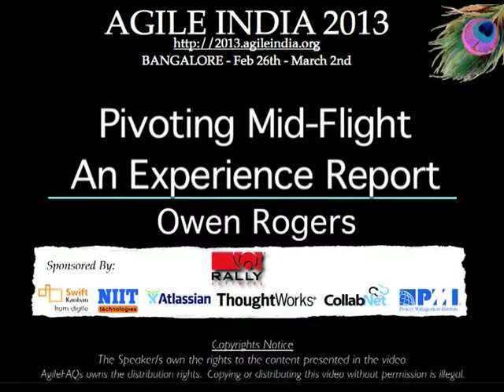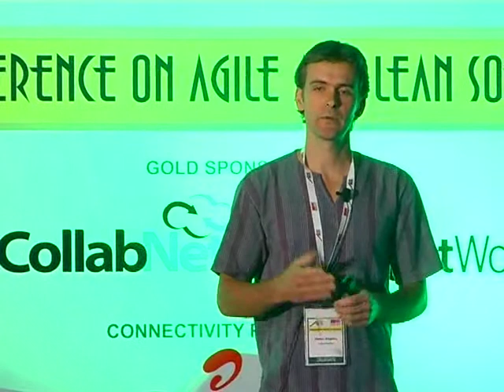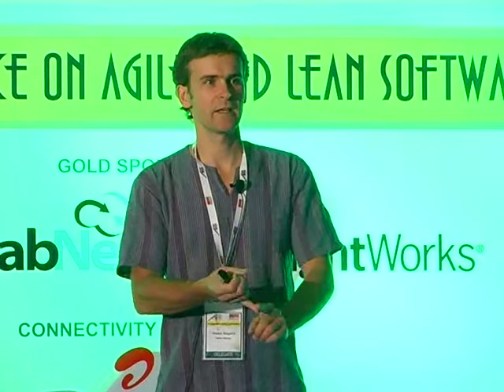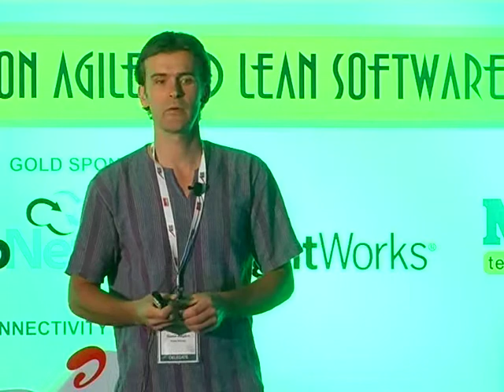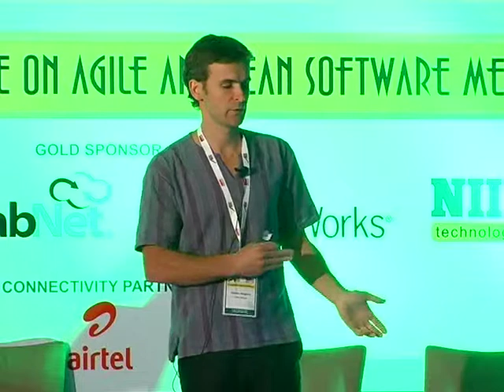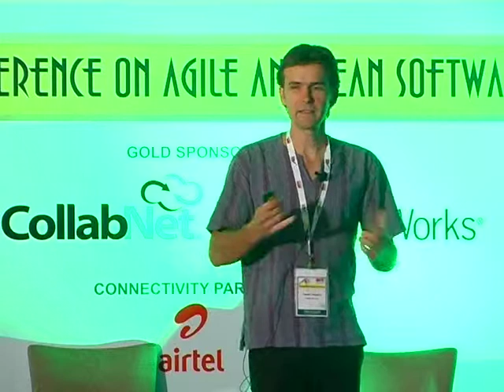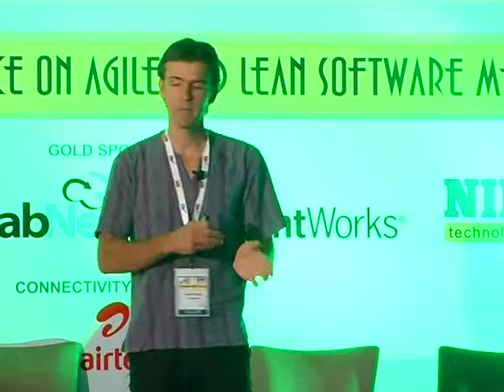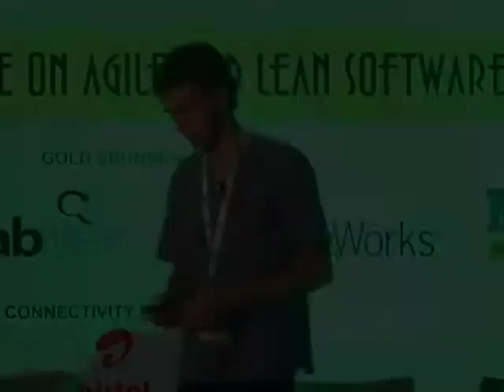Pivoting Mid-Flight - An Experience Report by Owen Rogers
Early-stage startups pivoting to achieve product-market fit is all the rage in Silicon Valley. However, for companies with established products and an existing customer base, pivoting can be a fairly painful and difficult process. This experience report covers my company's experiences, trials and rewards, of pivoting to pursue a new market with a new product without sacrificing our existing revenue stream.